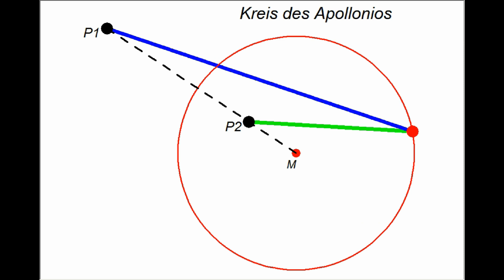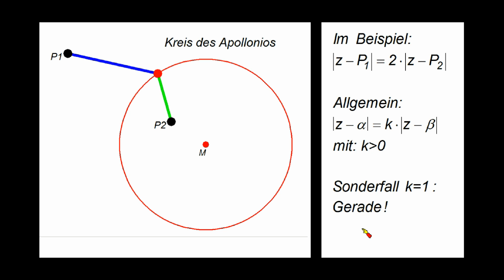Apollonios Kreise 1 (Ergänzung zum Kurs Möbiustransformation)